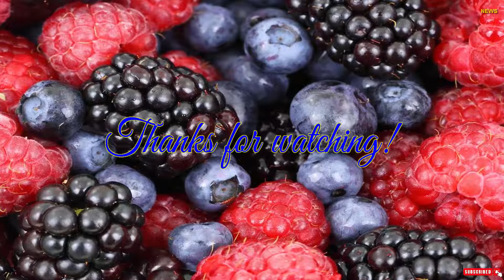Giải nghĩa giấc mơ thấy trái cây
Mơ thấy Quả Cam
Cam là một trong những loại trái cây có chứa tinh dầu mang mùi thơm, chứa nhiều vitamin C, rất mát và bổ dưỡng cho cơ thể.

Việc nhìn thấy những trái cam trong mơ, biểu thị một sự cải thiện chậm nhưng vững chắc về hoàn cảnh của bạn.

Mơ thấy mình ăn cam hoặc uống nước cam ép báo hiệu chuyện tình yêu ngắn ngủi nhưng đáng nhớ sắp diễn ra.
Mơ thấy Quả Chanh

Thấy một trái chanh trong mơ, biểu thị cái gì đó có phẩm chất tầm thường.

Ăn chanh hoặc uống nước chanh trong mơ, được cho là bạn có nhu cầu thanh lọc và chữa bệnh.

Thấy những trái chanh nhăn nheo trong mơ, báo trước bạn và người yêu hoặc vợ (chồng) bạn sẽ đến việc chia cách/ly hôn cay đắng.

Thấy một trái chanh lá cam trong mơ, ám chỉ  rằng bạn sẽ trải qua giai đoạn khó khăn tạm thời, nhưng bạn sẽ vượt lên và sẽ giàu sang, thịnh vượng.

Mơ thấy Quả Cherry

Thấy những trái cherry trong mơ, biểu tượng cho tính thật thà, lương thiện hoặc tính ngọt ngào và vận may.
Mơ thấy Quả Chà là

Mơ thấy những quả chà là căng mọng trên cây, nghĩa là trong vài ngày tới bạn sẽ có những cơ hội vui vẻ. Hãy tận dụng thời gian này để thư giãn và tìm sự bình an trong tâm hồn.

Mơ thấy bạn đang ăn những quả chà là đồng nghĩa với sự đau khổ. Bạn chưa bao giờ hạnh phúc với những gì bạn có. Bạn luôn băn khoăn trước những cái mà bạn mong muốn và cố đạt được nó.

Mơ thấy Quả Dâu

Trong giấc mơ, bạn nhìn thấy hoặc đang ngồi thưởng thức những trái dâu tây chín đỏ căng mọng thật là ngon miệng thì còn gì tuyệt bằng. Đáng chú ý, những trái dâu thơm ngon này còn tượng trưng cho những ham muốn thể xác và những cám dỗ từ cuộc sống có ảnh hưởng trực tiếp tới bạn.

Giấc mơ về dâu tây thường có liên quan đến giới tính và sinh hoạt tình dục của phái nữ. Ngoài ra, nó còn mang ý nghĩa là những mục tiêu của bạn sẽ sớm được thực hiện trong tương lai gần.
Mơ thấy quả dâu chọn số mấy?

Theo sổ mơ, nếu bạn mơ thấy quả dâu tây có thể thử vận may với con số 73 hoặc 83.

Nằm mơ thấy quả dâu xanh nên chọn số 36 - 85

Ngủ mê thấy quả dâu tây bị hư số may mắn có thể là 16 - 64

Trong giấc mơ thấy hái dâu tây: 33 - 91

Mộng thấy trồng cây dâu tây: 86 - 97

Chiêm bao thấy đang ăn quả dâu thì chọn con 64 - 90

Mơ thấy quả chanh chọn số nào may mắn?

Trong giấc mộng thấy quả chanh: 11 - 76

Nằm mê thấy nhiều quả chanh: 29 - 92

Chiêm bao thấy quả chanh màu vàng nên chọn số 35 - 53

Nằm mộng thấy quả chanh màu đen con số may mắn sẽ là 21 - 94

Trong mơ thấy quả chanh màu đỏ: 51 - 92

Mộng thấy quả chanh bị cắt: 43 - 73

Ngủ mê thấy quả chanh trên cây thì lựa chọn số 37 - 49

Chiêm bao thấy hái quả chanh con số may mắn là 41 - 99

Nằm mơ thấy ăn quả chanh: 72 - 96